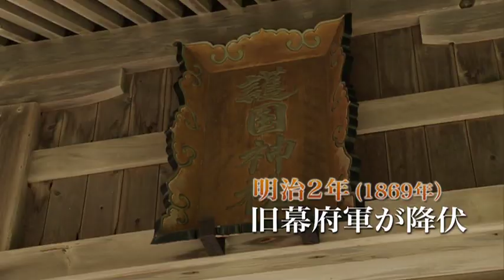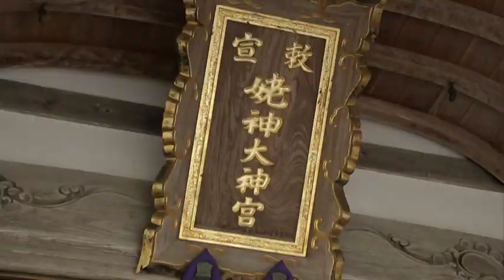北海道江差町【歴史編２】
歴史編の２です。幕末の幕府軍軍艦「開陽丸」を復元し、幕末のロマンとその歴史がわかる動画です。